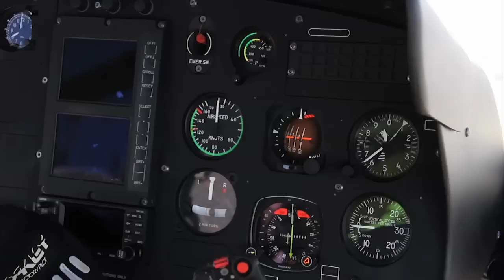Snow Madness Camp Valle Nevado 2012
Valle Nevado Ski Resort Chile y Ski Madness te invitan al SNOW MADNESS CAMP VALLE NEVADO 2012 del 23 de agosto al 4 de septiembre.